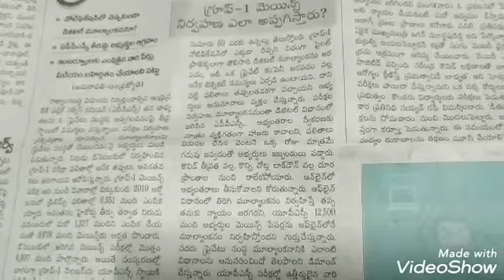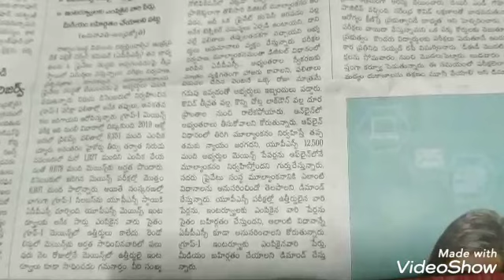Group 1 issues after mains results update